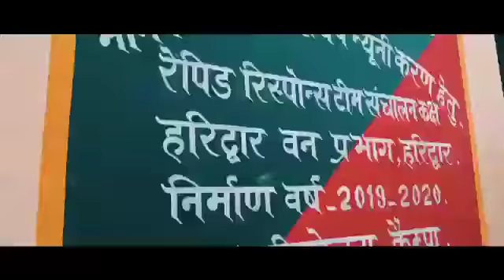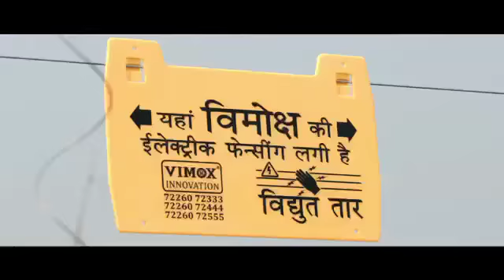कुंभ महापर्व यात्रा को सुखद और सुरक्षित बनाने के लिए वन विभाग उत्तराखंड हमेशा सजग है || 2021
तीर्थनगरी हरिद्वार में आयोजित आलौकिक महाकुंभ में शामिल विशाल मानव समागम के लिए इस आयोजन को सुरक्षित, सुगम और सुखद बनाने के लिए वन विभाग उत्तराखंड हमेशा सजग, सतर्क और तत्पर है।
उत्तराखंड वन विभाग का प्रयास, सुखद सुरक्षित हो आपका कुंभ प्रवास
उत्तराखंड वन विभाग